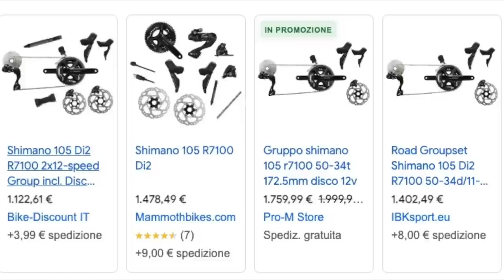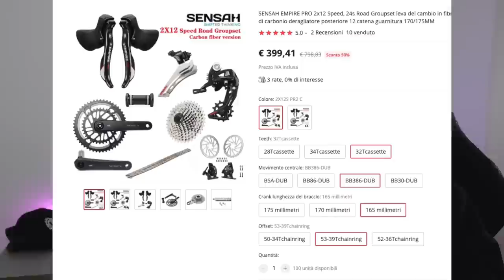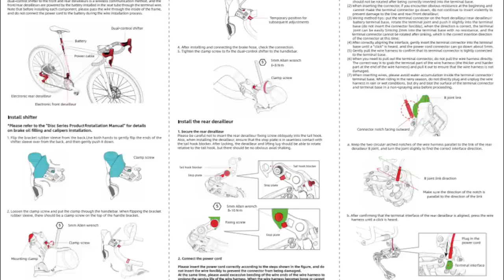GRUPPI CINESI, CAMBIERANNO IL MERCATO?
Molto curioso vedere questi gruppi che per ora non sono molto usati, ma nel futuro ci potranno riservare grandi sorprese!